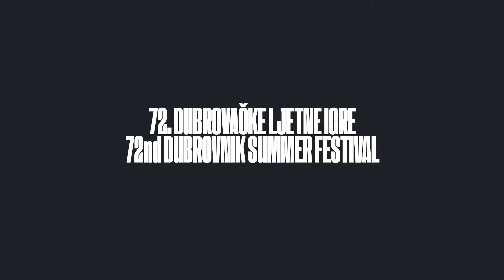Video pregled 72. Dubrovačkih ljetnih igara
Kako je bilo te što su sve donijele 72. Dubrovačke ljetne igre u 47 festivalskih dana, pogledajte u video pregledu sezone.